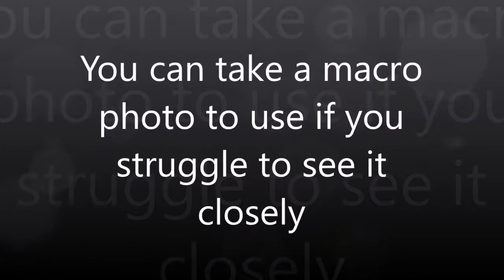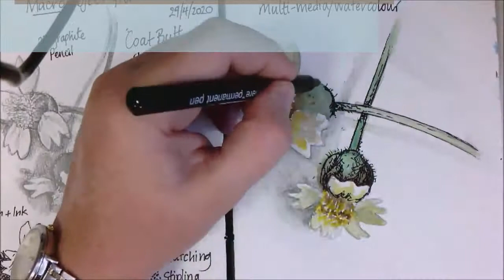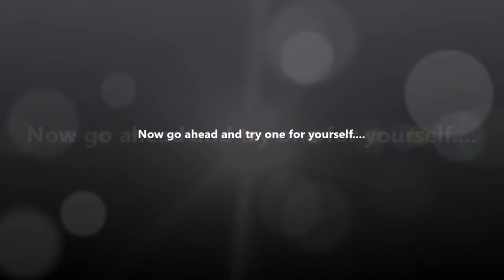LockDown Crafts - VISUAL JOURNALING - Page Idea 11 - Botanical Study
LOCKDOWN CRAFTS - Is a new series I will be creating online so that people have some craft ideas to do at home.
- I am also creating these as Mini-tasks for my students to work on. But hey, why not kill two birds with one stone. While I am required to prepare these for my work, I believe that many of the activities and learning task I design are something that many people can benefit from.

Please don't get down with "Isolation-Blues" - build a project to work on.

My first Mini-Series will be focusing on activities you can do in pages of your personal Visual Journal. If you don't have a personal Visual Journal yet, you could hopefully order one online, or even better, check out my other video on making a coptic stitch hand made journal.

Skye's Flock
The Stars!